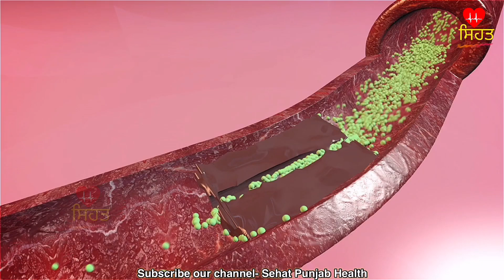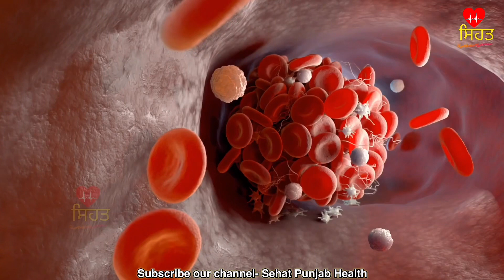Varicose veins । ਵੈਰੀਕੋਜ ਵੈਨਸ, cholesterol, ਬੰਦ ਨਸਾਂ ਲਈ ਘਰੇਲੂ ਨੁਸਖ਼ੇ । sehat Punjab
Varicose veins । ਵੈਰੀਕੋਜ ਵੈਨਸ, cholesterol, ਬੰਦ ਨਸਾਂ ਲਈ ਘਰੇਲੂ ਨੁਸਖ਼ੇ ।